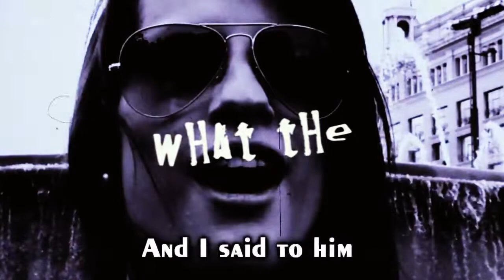Sak Noel - Loca people Gachi mix ♂Right Version♂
ASS WE CAN!